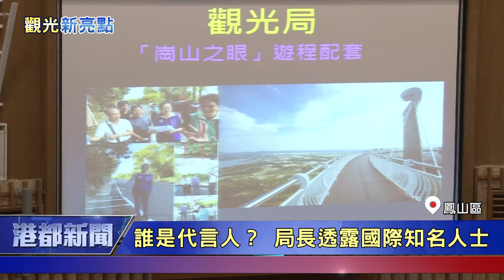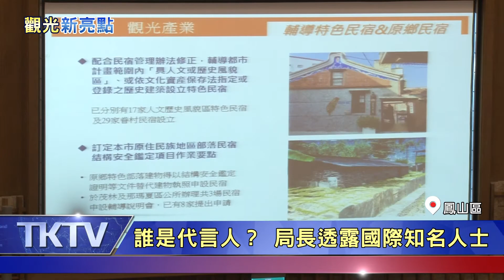1091019【港都新聞】 崗山之眼新玩法 議員推露營賞螢之旅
1091019【港都新聞】 崗山之眼新玩法 議員推露營賞螢之旅

崗山之眼是北高雄著名的觀光景點，市議員高閔琳建議能規劃崗山之眼的套裝遊程，像是以露營方式，搭配夜間欣賞螢火蟲的生態之旅，希望再創觀光人潮。市府觀光局長表示認同，也透露將有國際級的知名人士，擔任高雄市的觀光代言人。